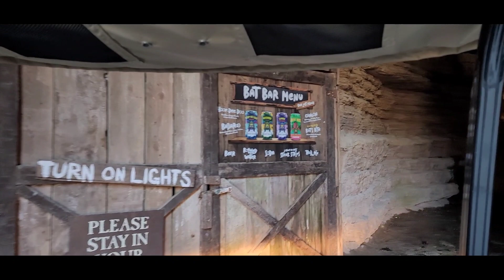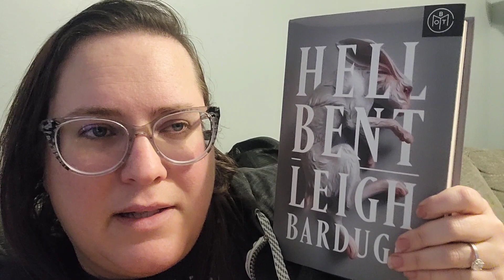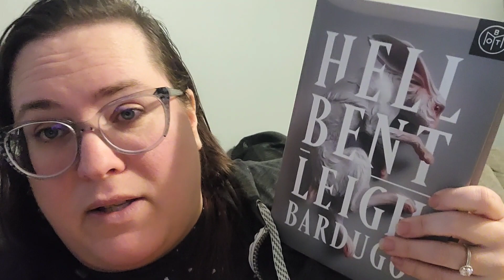Ultimate Unhaul Project- Vlog #2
This ended up being two weeks as opposed to one, due to some unforseen burnout.